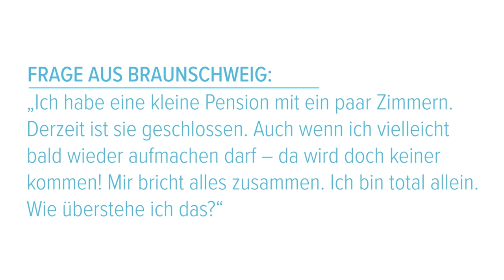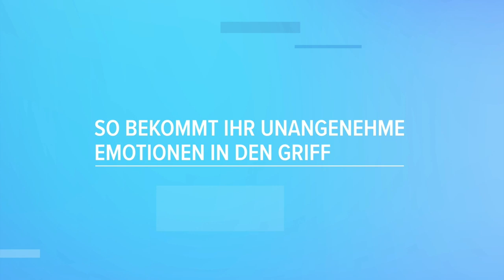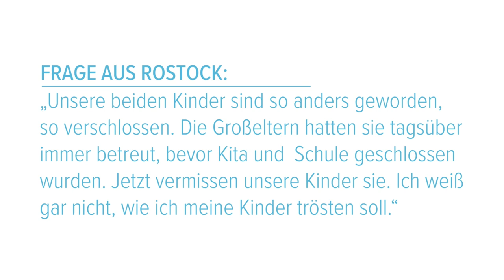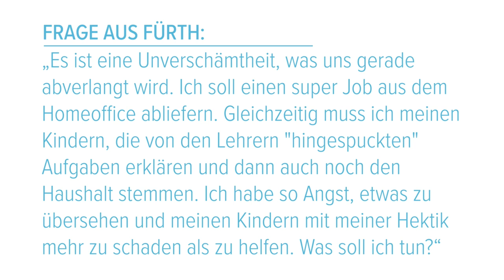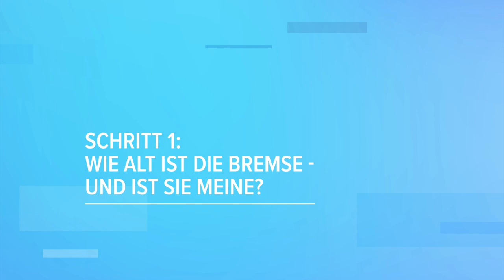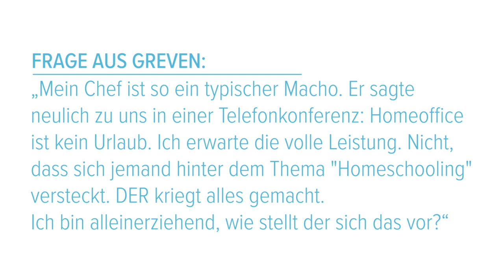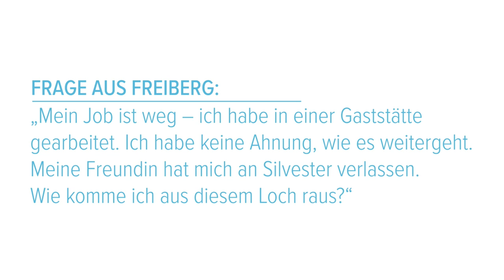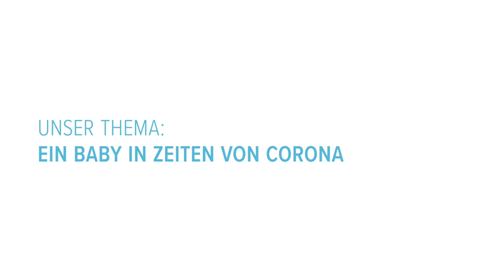Mentale Stärke in Zeiten von Corona | GemeinsamStärker durch die Coronakrise | Folge 12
Wir alle fühlen uns derzeit regelrecht ausgebremst. Doch wie finden wir wieder zu Kraft, Stärke und Leichtigkeit? Die Antworten gibt es in unserem GemeinsamStärker-Live-Talk “Mentale Stärke in Zeiten von Corona”.

Am Mittwoch ab 21 Uhr ist Life-Coach Katrin Seifarth für Euch da. Die Gründerin der Train-Effect-Methode zeigt Euch mit einfachen Tricks, wie Ihr die mentale Stärke zurückerlangt. Du hast eine Frage zum Thema? Schreib Sie uns hier in die Kommentare! 👇

GemeinsamStärker ist der Live-Talk von for me. Hier wollen wir zusammen Antworten finden auf die vielen Fragen, die im neuen, ungewohnten Alltag in der Coronakrise auftreten. Moderatorin Nina Ruge und unser Experten-Team geben Euch Orientierung, Hilfe und sichere Informationen – denn wir sind GemeinsamStärker.

Euer for me-Team 💙